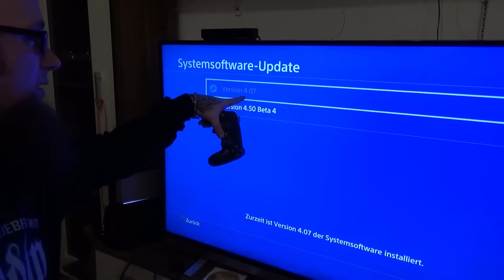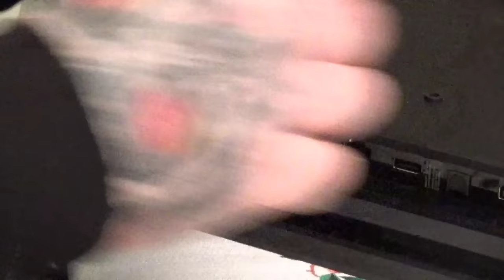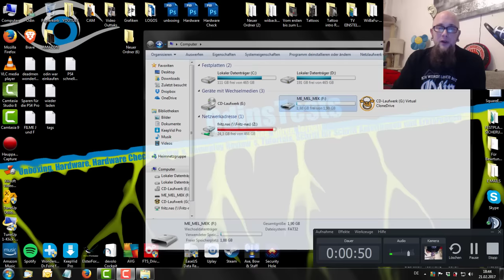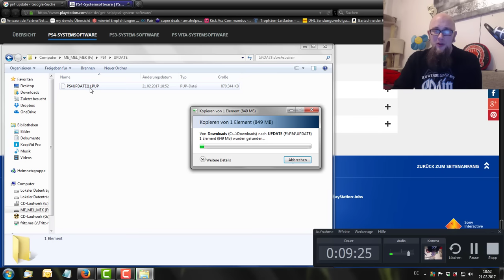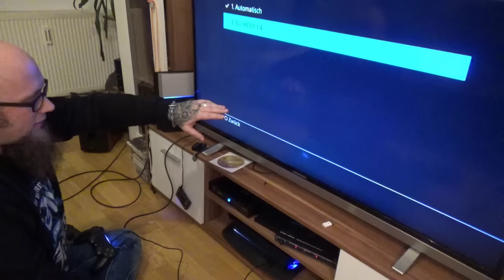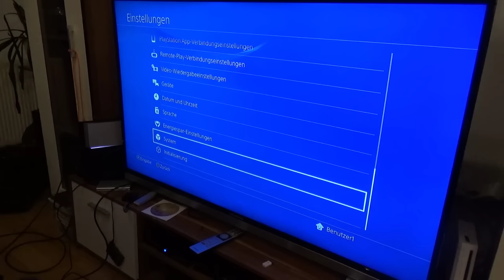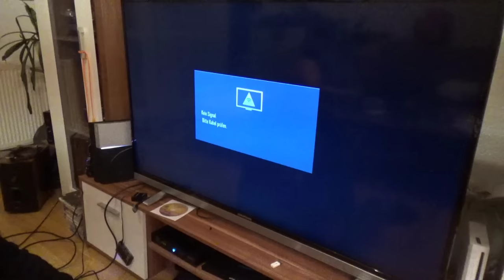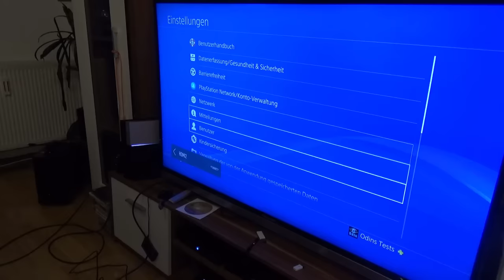PS4 Pro und PS4 Festplatte wechseln